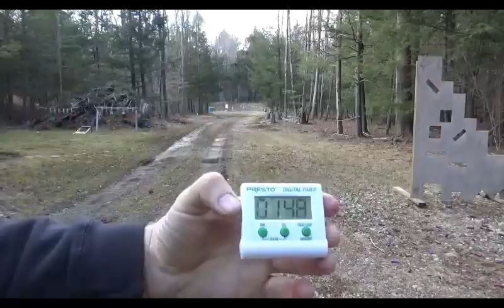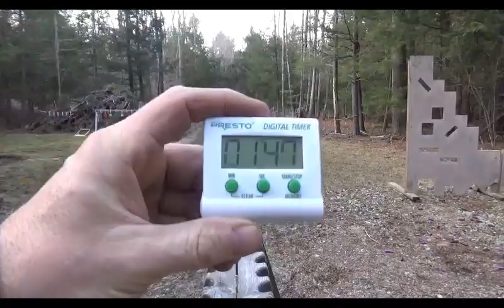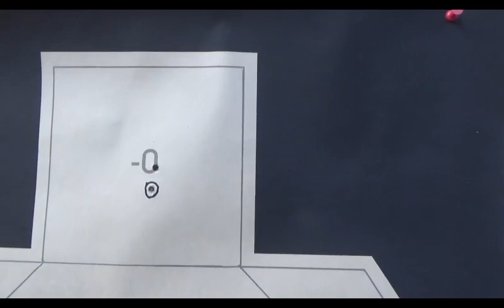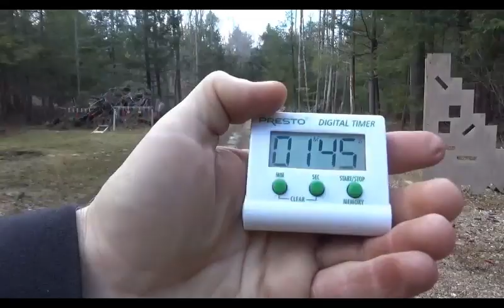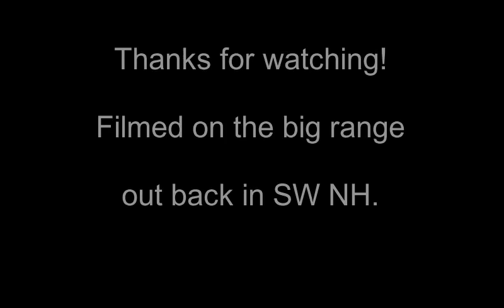Paul Howe's CSAT 100 7 Drill March 2024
Three individual runs of Paul Howe's (CSAT) 100-7 Drill this afternoon.
1:48, 1:47, and 1:45.
Start timer.
100 yards prone, 1 shot to the body.
Run to 75, kneeling 1 shot to the body.
Run to 50, kneeling, 1 shot to the body.
Run to 25, standing, 1 shot to the body.
Run to 7, standing, 1 shot to the head.
Run back, stop time.